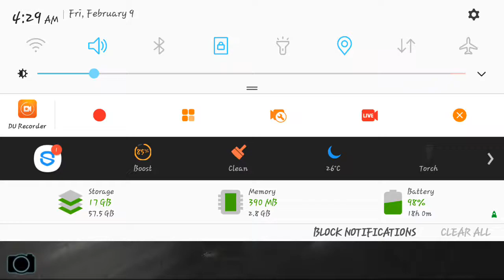CSR Racing: Ruf CTR3 Shift Pattern [MECH Test]